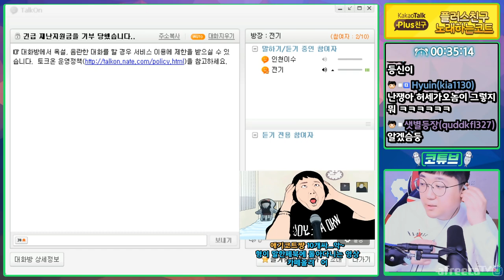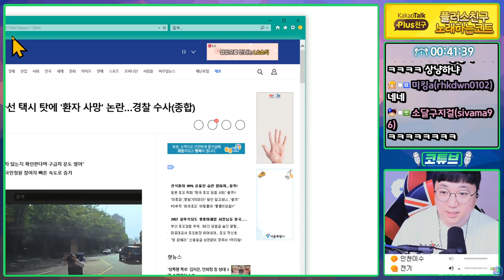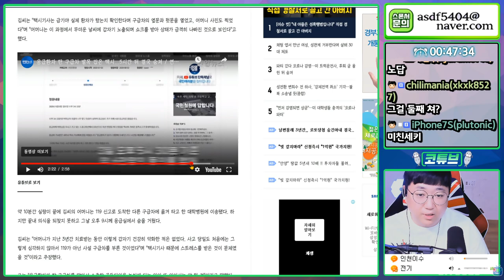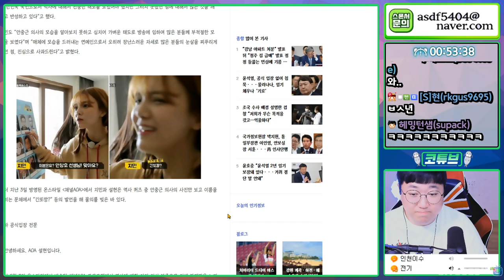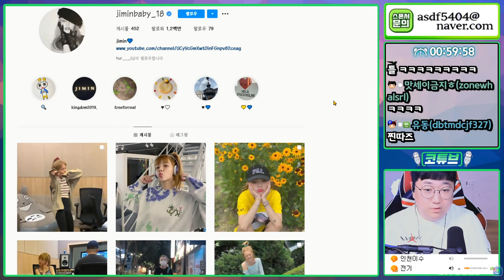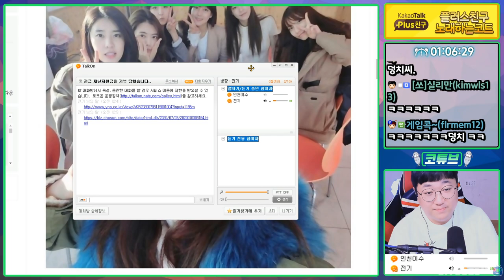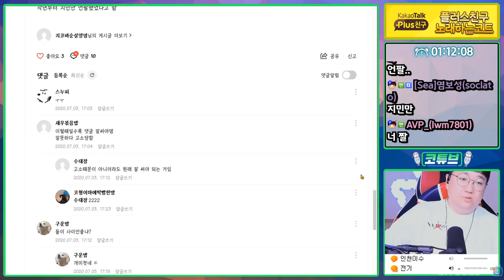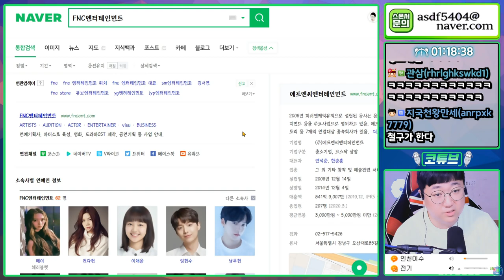⚡️코트x전기⚡️ 화제의 이슈를 낱낱이 파헤친다! 디스보이즈 1부 20200703 #1 [노래하는코트]